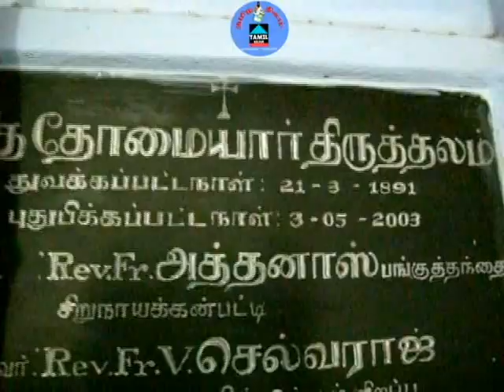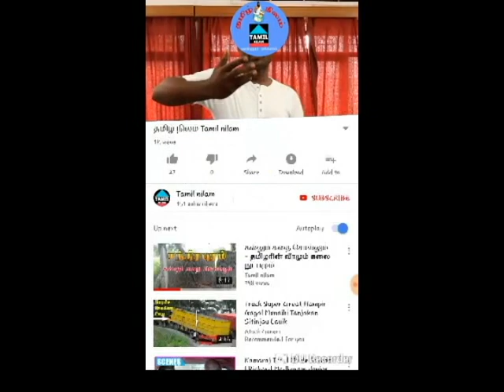வெளக்கமாறுல இவ்வளவு மருத்துவ குணமா?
சென்ற வீடியோவின் தொடர்ச்சிதான் இது... 10ஆண்டுகளுக்கு முன்பாக பல்வேறு இடங்களில் சேகரிக்கப்பட்ட தரவுகளின் அடிப்படையில் திண்டுக்கல்  மாவட்டம் தோமையார்புரம் மக்களிடம் நிலவும் நம்பிக்கை குறித்து இக்காணொளி.